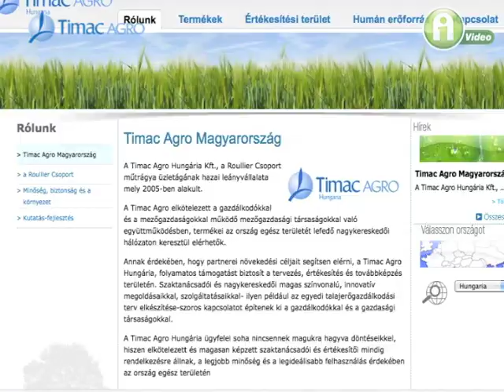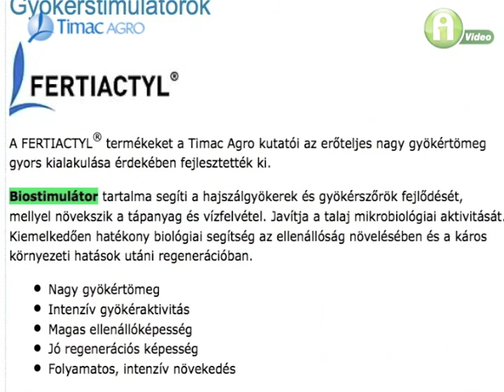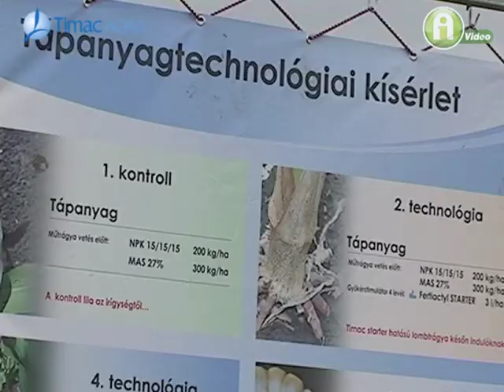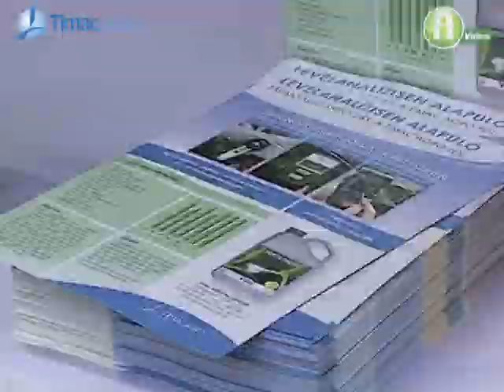Biostimulátor tartalmú műtrágyák a jövő mezõgazdaságában - TimacAgro Hungária Kft.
A TimacAgro vállalat alap -és startertrágyái elsődleges feladatának a nagy gyökértömeg és az erős egészséges növény gyors kialakítását tekintik.